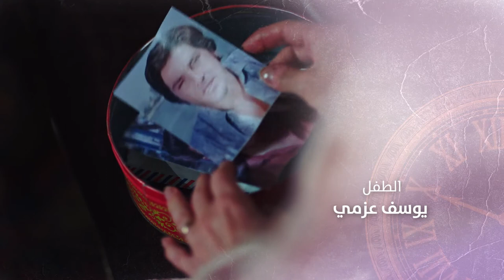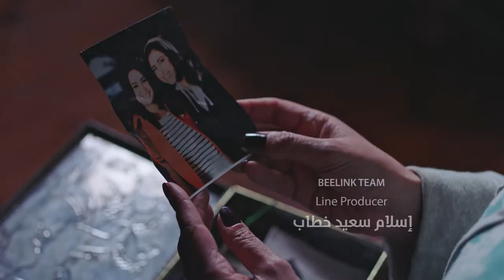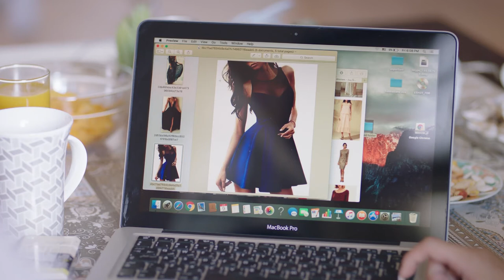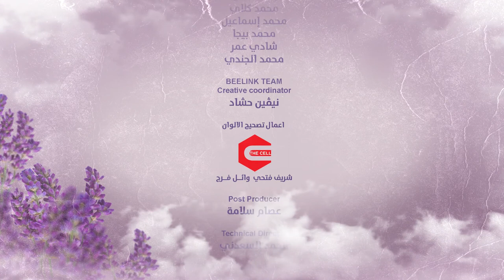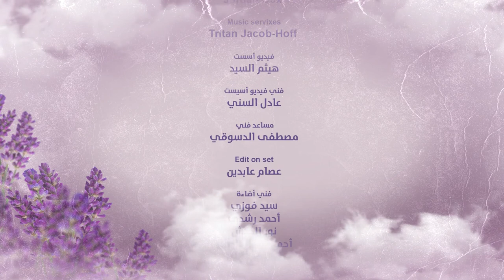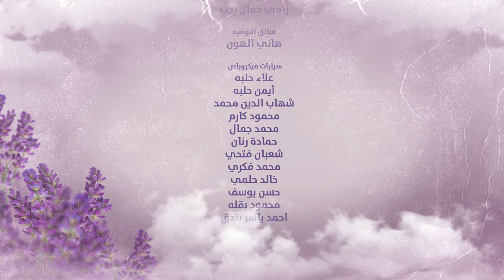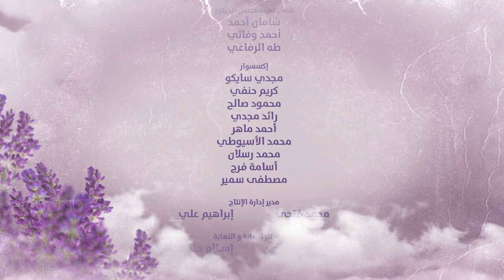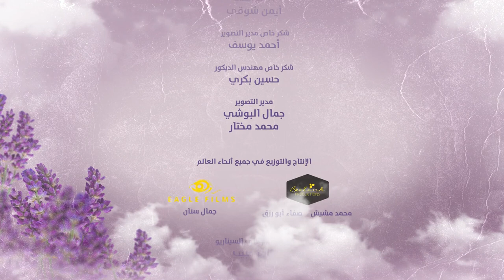Halawet Al Donia حلاوة الدنيا Halawt Al Dunia 2017 _ Episode 23